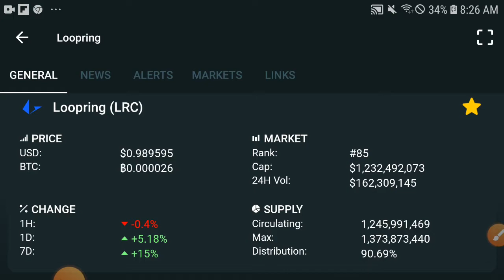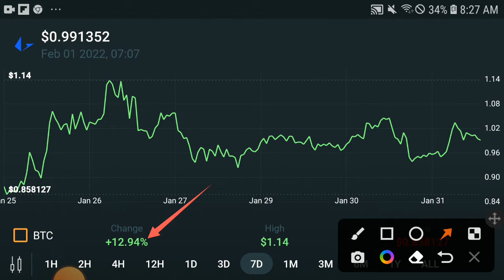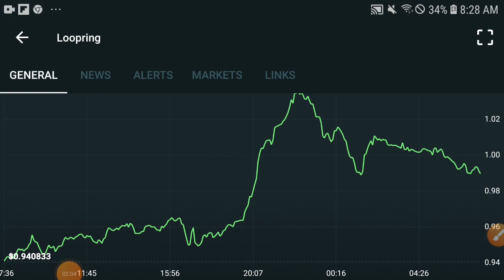Loopring Two Mistake! || LRC Price prediction Updates! LRC Coin News Today